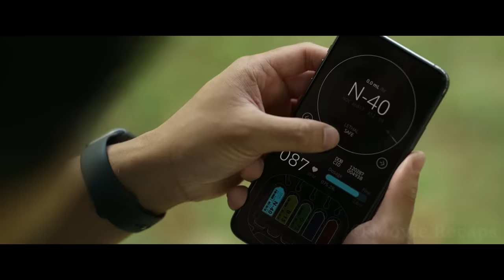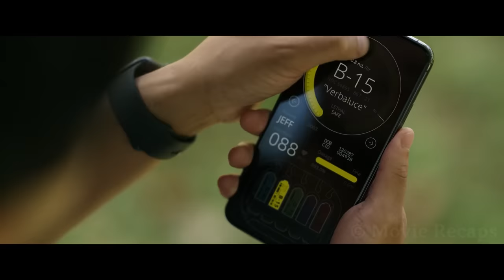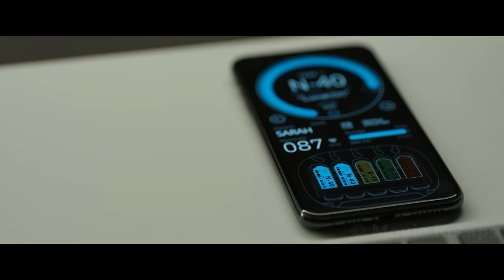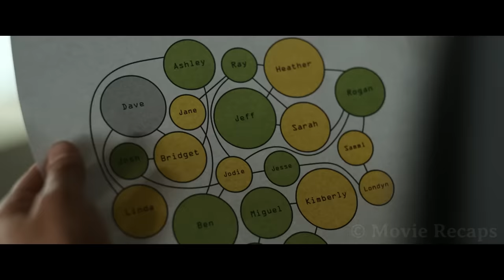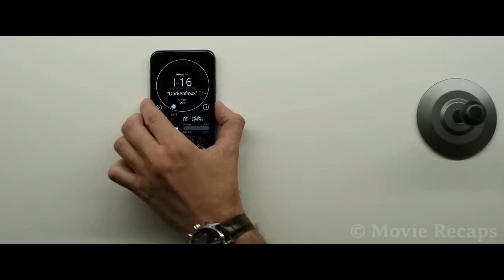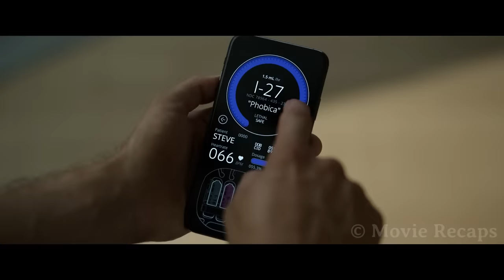Life Inmates Serve as Lab Rats in a Mood Altering Trial in Exchange For Freedom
A group of prisoners is offered to live in a state-of-the-art penitentiary in exchange for being the test subjects of a pharmaceutical genius that wants to change the world.